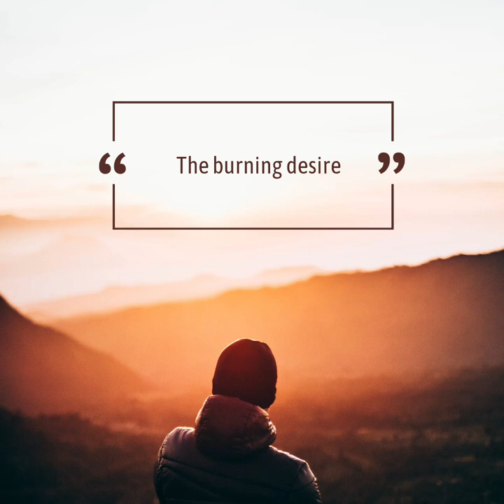The Burning Desire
With a burning desire, you can accomplish anything. Nothing is impossible if you have the drive and determination to see it through. Put your passion into action and watch as your dreams become reality. Believe in yourself and never give up - with the right attitude, you can make anything happen!

Please note:
These messages are shared because they are anointed teachings that can edify the body of Christ.
Only educational content is available on this channel.

Videos and images used in video production – Pexels License: Pexels pictures and videos are made available under the Pexels License: You are granted an irrevocable, worldwide, non-exclusive, and royalty-free license to use, download, copy, modify, or adapt the Images and Videos under the Pexels License. It is not necessary to give credit to the photographer or Pexels, but it is always appreciated.

We aim to make an educational and inspirational video that will provide listeners with significant value.

As a result:
There is a transformative element to this video.
This video is intended for teaching purposes.
In addition, this video has no negative impact on the original works (it would be beneficial to them).
The message is conveyed in bits
The purpose of all posted content is to add value and